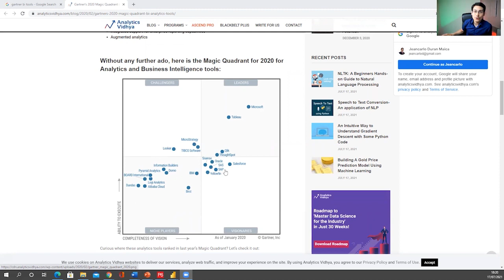The Best Business Intelligence Tools that Can Take Your Project Reporting to a New Level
There are many business intelligence tools available today that helps you collect, consolidate, and process large amounts of data from internal and external systems, and make sense of your raw data through some powerful visualizations and data analytics.

When it comes to Business Intelligence tools, there are loads of options to choose from, including Microsoft Power BI, Tableau, Qlik, SAS, Oracle Analytics Cloud, Dundas BI, Sisense, and Tibco to just to name a few.

So, which one should you choose?

What are some of the best Business Intelligence tools that can take your project reporting to a whole new level?

Get the full video training, summary, transcript, and other posts related to this episode and topic

If you are interested in taking your skills in visual data analytics to a whole new level using the best business intelligence tool in the market, Power BI, join us for this power-packed hands-on online training workshop on Power BI Visual Data Analytics for Project Controls

00:00 Introduction to business intelligence tools (BI tools)
01:10 Which Power BI Products to Choose From?
03:09 Are the business intelligence tools such as Power BI free to use?
06:19 Power BI vs. Tableau which is better?
09:41 What are some of the best business intelligence tools to choose from?